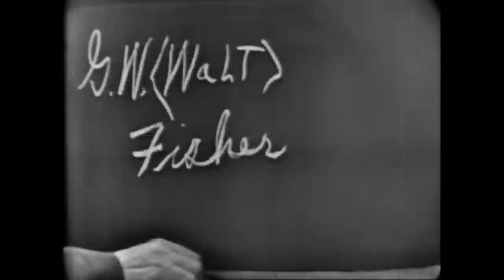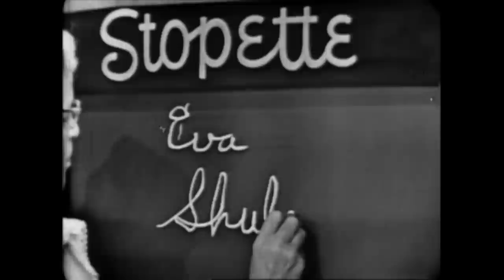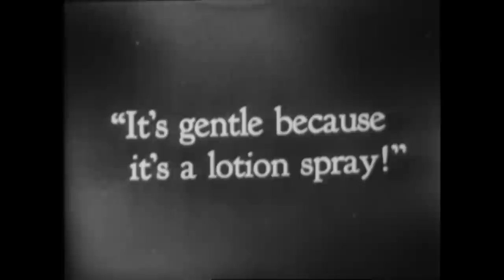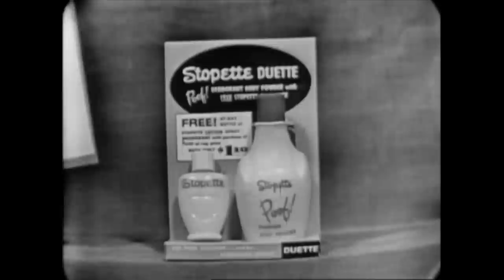What's My Line? - That's a MOUTHFUL you got there FRED ALLEN! | BUZZR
Celebrating Fred Allen's birthday today with this HILARIOUS Whats My Line episode where Fred shows that "GLASSES" aren't only for seeing through, but "SPEAKING" through as well! I guess you could say our celebrity panel, Dorothy Kilgallen, Arlene Francis, Bennett Cerf, Robert Q Lewis and your host, John Daly would rate this mystery guest as a glass is HALF FULL situation!